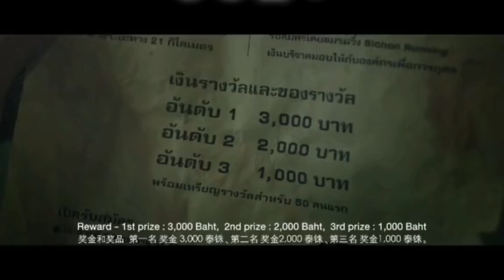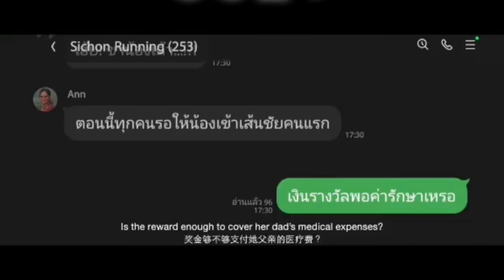She Ran For Her Dad - TRY NOT TO CRY Reaction 😭 Sad Quotes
“Love yourself first and everything else falls into line. You really have to love yourself to get anything done in this world.”
– Lucille Ball

Thank you for taking the time to watch my videos. There are also wonderful offers your health and well-being.